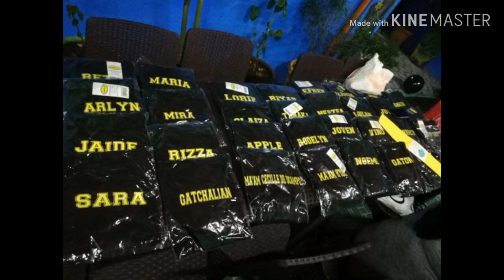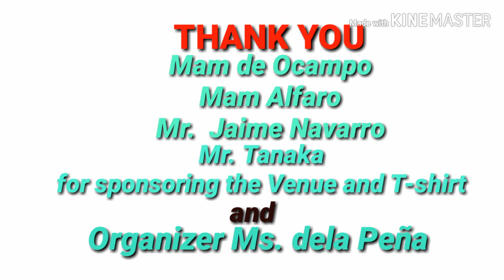REUNION BATCH 2004 IV-Hope w/ Special Guest Mr. Jaime Navarro